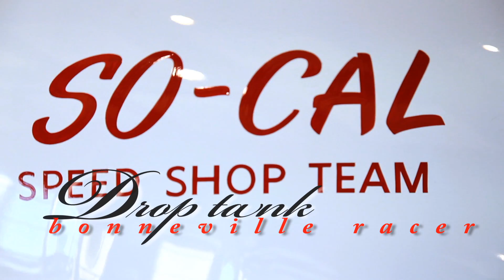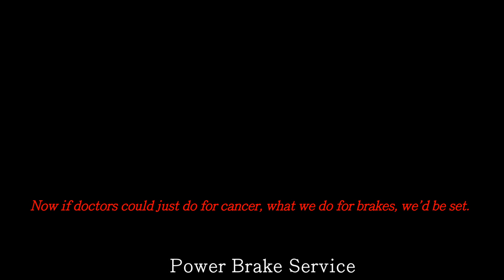Drop Tank Speedster (Clip) LB Motorama - Sweeting Performance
We went down to the Long Beach Motorama to see the sights, normally we will highlight some of the rare and special cars we see, but nearly everything here was special and unique. Funny thing is we also tried to label each of the cars (it helps with the search results), our job was a little harder this time since many of the normal indicators of what the car is, like the grill, have been chopped and altered with rows of dresser drawer buttons and such, and almost every car had Cadillac wheels or Buick taillights.

Here is a Drop Tank Speedster

Now if doctors could just do for cancer what we do for brakes, we'd be set.  Performance Air-Hydraulic Systems, Electric-Hydraulic Brake Systems & Bosch Hydro-Boost™ Kits

About Sweeting Performance:
We build and Rebuild endless varieties of new and classic brakes for every type of vehicle and trailer. It started with George Sweeting as Power Brake Service in 1950 who worked for the railroads and Lockhead, then run by his son Bob Sweeting who learned about modifying cars while drag racing in the 60's, and Bob's son Matt Sweeting (who grew up in all of this) is now running Sweeting Performance, a company that designs and fabricates good looking and well working automotive products.

PBS was a Warehouse Distributor for Bendix for 20 years until they sold they sold their Power Brake Division to Bosch, which is when we became a special modification contractor with Bosch for their power brakes - which come on most new American vehicles. Our ability to design brake systems, rather than just replace rotors and pads, has taken us to amazing places and we have worked on amazing projects. We have:

Hydro-Boost Conversions
Vacuum Brake - Conversions, Upgrades, and Modifications
Wilwood and Brembo Disc Brake Kits
Master Cylinders
Stainless Braided Hoses
Classic Car / Muscle Car Stock Brake Restoration and Rebuilding (Corvette, Camaro, Chevelle, Mustang, Ford & GM Truck, Mopar, Rolls Royce)
Light Truck / Medium Truck Hydro-Boost Replacement Parts and Conversions
Medium Truck / Heavy Truck Hydro-Max, Air brake, and Air-hydraulic systems - and Hydro-Max Conversions for the obsolete Delco Hypower
Conversions for the obsolete Buick Grand National, T-bird SC, Land Rover, Jeep and all other electric brake booster / electric powermasters
Modified brakes for Altered Bed Fleet Vehicles
Modified sensitivity for the Handicaped
Disc/Drum and Disc/Disc Proportioning Valves

We have worked on everything from propane powered trams to roller coasters, cranes, parade floats, multi engine street rods, classic european cars, double decker buses, and a Freightliner racing truck. Our favorite is working on big engine muscle cars that make too little vacuum and need more stopping power.